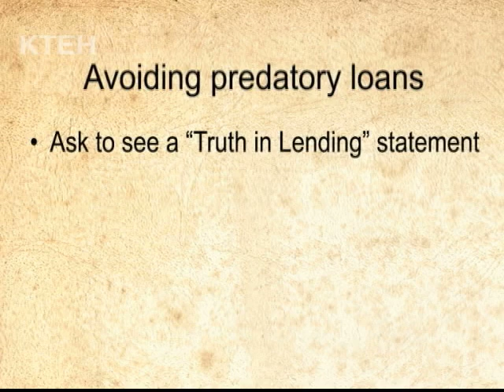Maeve Brown on Predatory Loans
In this video, Maeve Elise Brown, Executive Director of Housing and Economic Rights Advocates, explains the dangers of "predatory" loans: high rate, high risk loans sold to people who might not be able to afford them or understand them.